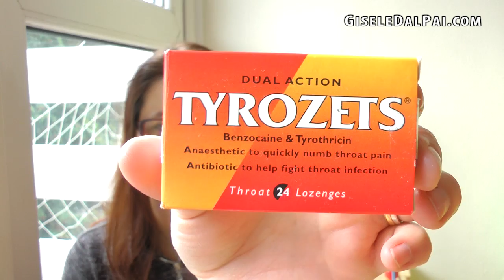Porque não farei o VEDA. Vlog 201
CONTATOS:
♥ Facebook GISELE DAL PAI ♥

Giseledalpai.com